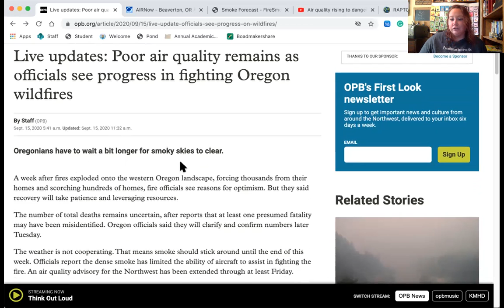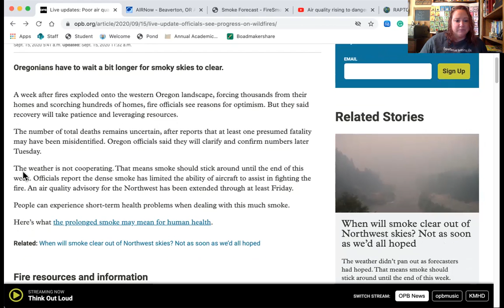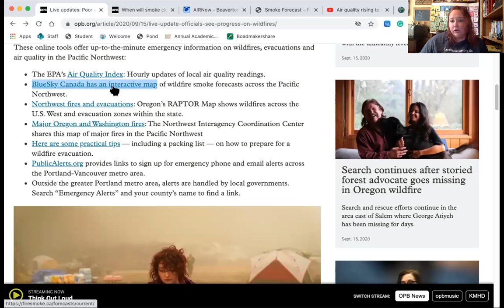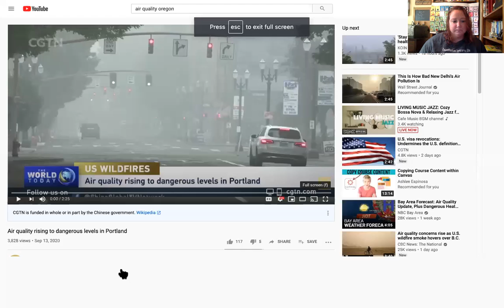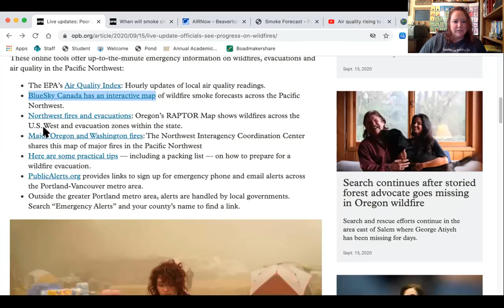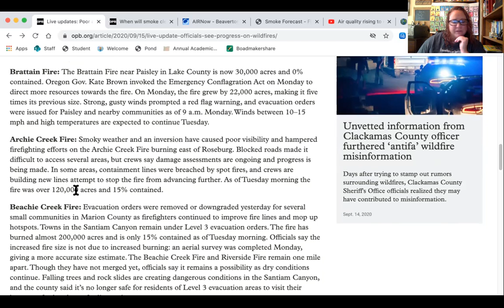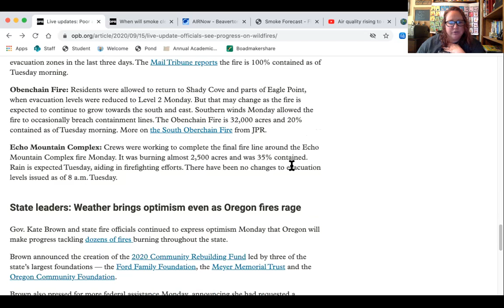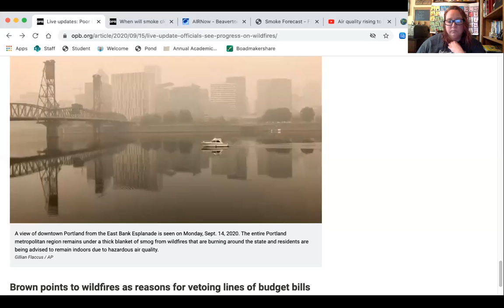Science: Wildfires Update